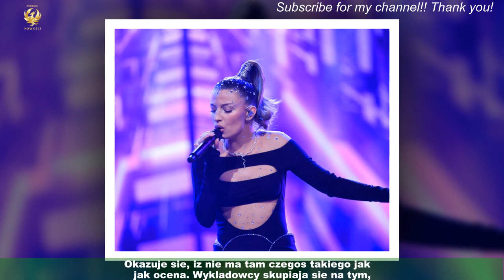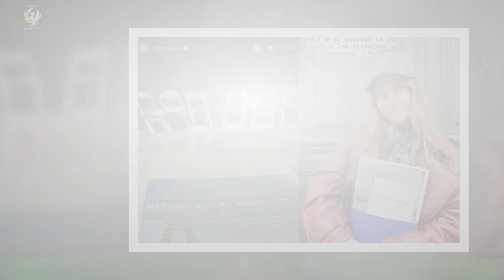Julia Wieniawa wychwala aktorski kurs Paryzu.Zaatakowala kolezanki z branzy?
Julia Wieniawa na swoim instagramowym koncie chwalila sie wyjazdem do Francji. Okazalo sie,ze ambitna 24-latka poleciala tam na kurs aktorski w slynnym Lee Strasberg Theatre & Film Institute.Wieniawie towarzyszyl jej byly ukochany, Nikodem Rozbicki.